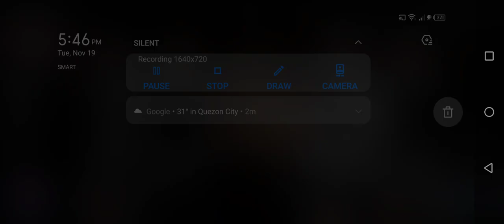Blackpink The Game - Puzzle Binggo Event Received Jisoo Board 🎬🎬🎬|JMCODM19TV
Eto link ng game natin guys

Hello guys ginawan ko ng content ang game nato BPTG,,kasi guys Big fans ako ng Blackpink,,sana support nyo Blackpink the game content ko,, support natin ang game at ang developer ng game natin🤗🤗❤️❤️

JMCODM19TV